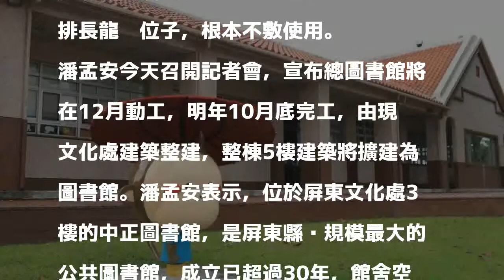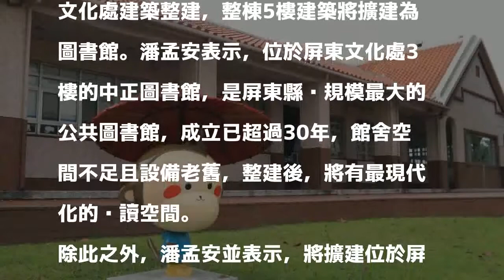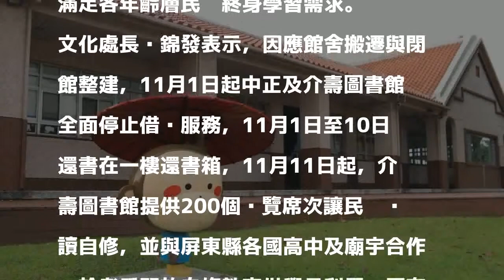擴增閱讀空間 屏東縣總圖書館12月動工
為改善屏東市閱讀空間的不足，屏東縣政府將與市公所合作，擴建屏東市復興圖書館。 中央社（屏東市公所提供） 分享        屏東縣政府為解決閱讀空間不足與提升下一代競爭力，將現文化處整建為總圖書館，預計12月動工，提供700個以上閱讀座位；縣長潘孟安並說，縣府也將擴建屏東市立復興圖書館。

發表評論評論如下。